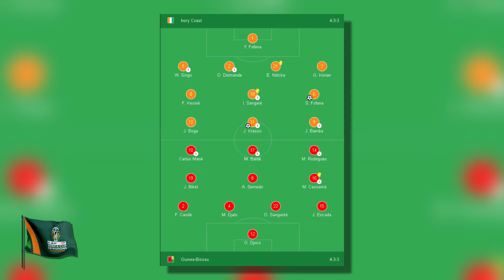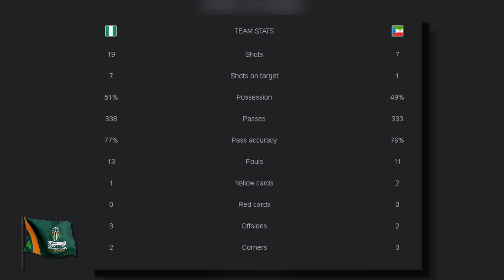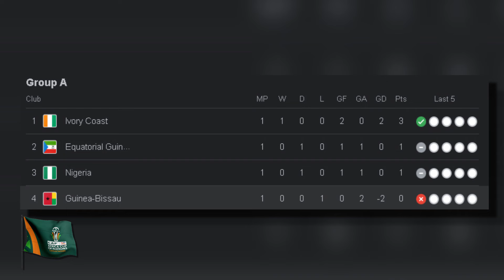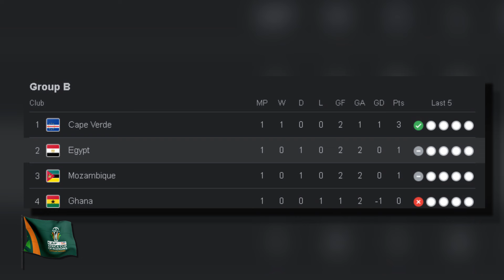AFCON 2024 MATCH DAY 1 PREVIEW AND REVIEW - Part 1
Group A and B had interest results.The Black Stars lost to Cape Verde, and the Egyptians drew with Mozambique.This indepth discussion is an analysis of how the teams in Group A and B have performed.